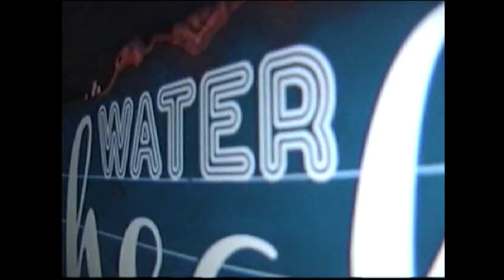Budapest 365 - Spice of Europe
Welcome to Budapest: city of the Danube - an unparalleled hive, amazing tastes, and people you will never forget. A destination where a new authentic discovery waits for you in 365 days of the year. Once you taste the Spice of Europe, you will always want to return for another bite.

- - - Locations - - -

Buda Castle
Liberty Bridge
Chain Bridge
ELTE Library
Parisi Udvar
Gellert Bath
Széchenyi Bath
Andrássy Avenue
City Park Ice Rink + Fisherman's Bastion
Aria Hotel - High Note Skybar
Deák Ferenc Square metro station
Hotel Rum
The National Dance Theater
St. Stephen's Basilica
Nyugati railway station
Sáo food&bar
Stand Restaurant
Gundel Restaurant
Sziget Festival
Liberty Statue
Lupa Island
Margaret Island
Margaret Bridge
House of the Hungarian Millennium
Budapest Eye
Hungarian Parliament
Gábor Miklós Szőke Studio
Madách Imre Square

- - - Video credits - - -

Prod Co. - Artificial Group x Artificial Craft

Production: Artificial Craft
Creative directors: Attila Haberland, Gergo Horvath
Director: Attila Damokos
Lead DOP: Marcell Nagy

2nd Unit DOP: Daniel Kralik
Producers: Zsofi Englert, Dori Bejczy
Editor: Péter Tiba

- - - Style credits - - -

Abodi
The Four
NUBU
Maison Elysian
Navona
Leber Barbara
Grandpa
Cukovy
Vecsei Millinery
Vanda Ferencz
Ykra